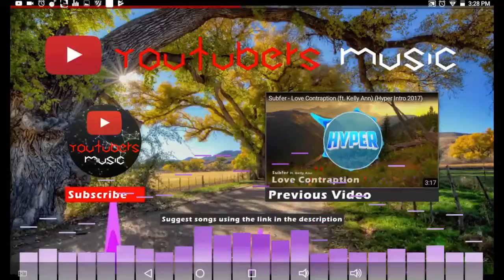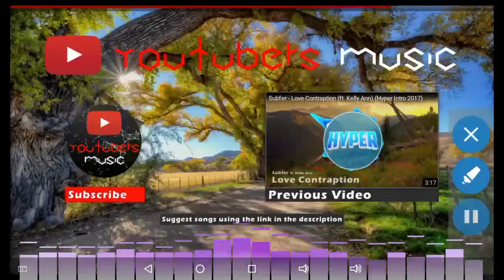Poke & New Zealand Full Intro Song!!